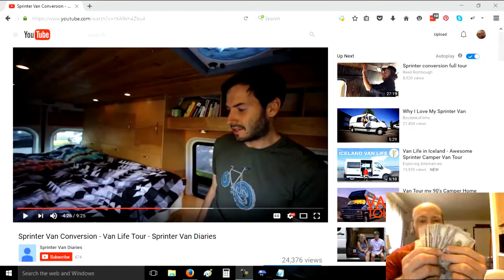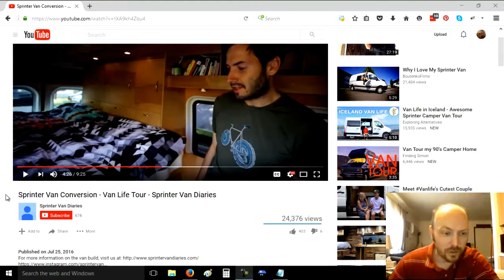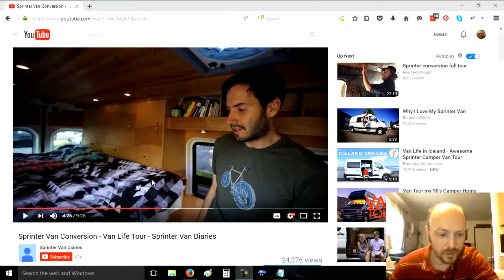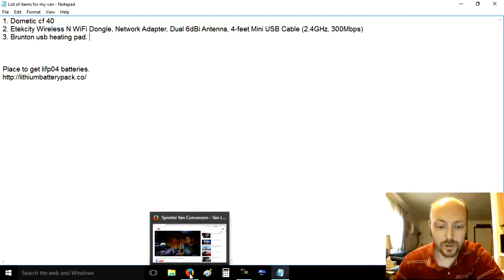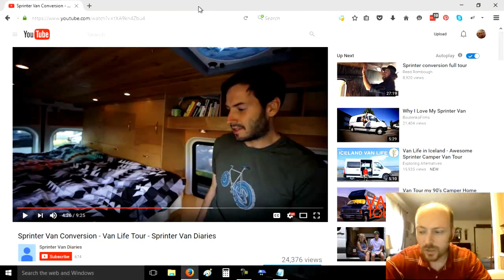Update 08 11 16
You can order any of my gigs from the links above. Also if you want to work on making money for the same things you already do on facebook then join me here: money76.com